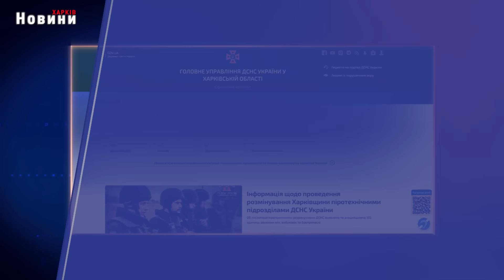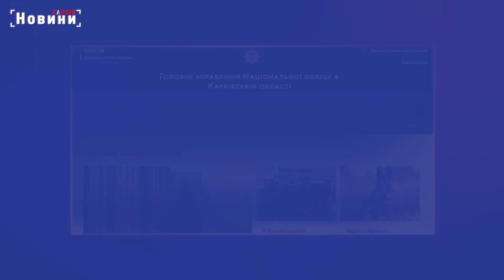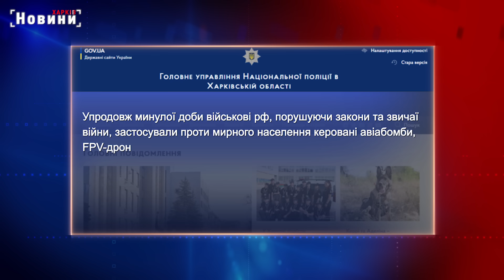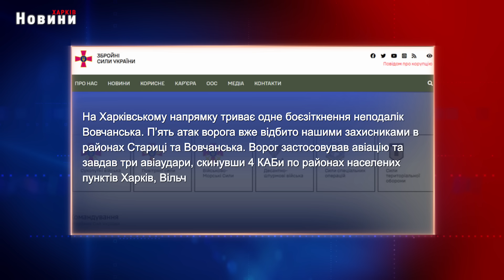Харків та область 11 листопада. Обстріли, пожежі, жертви та бої